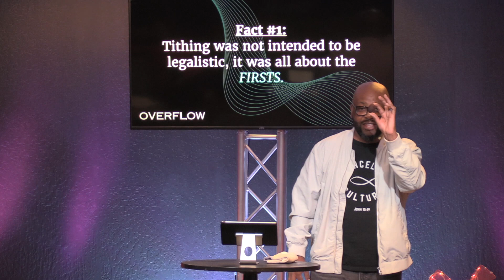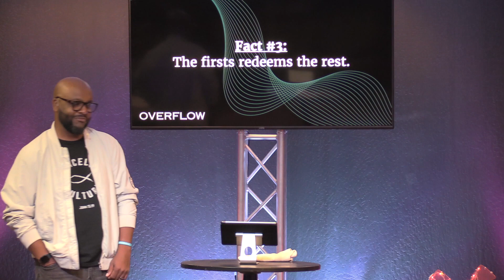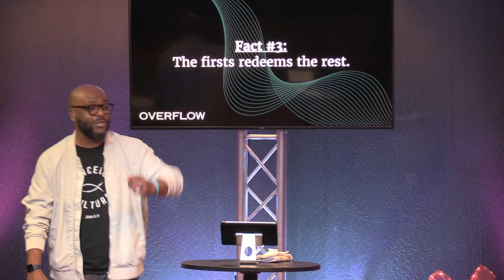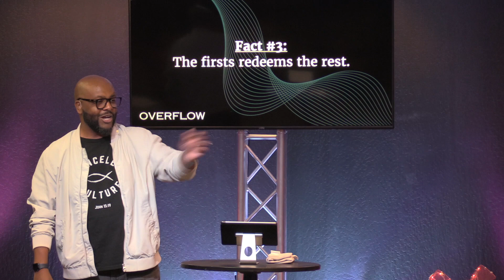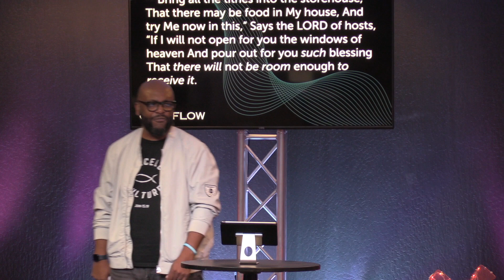Overflow (Part 2)